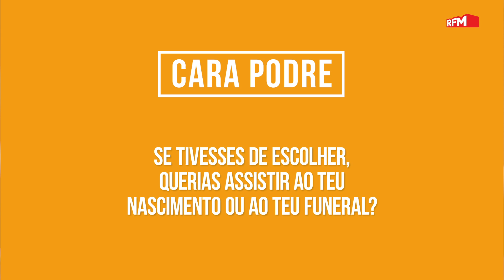"NÃO EMPRESTAVA DINHEIRO AO MANZARRA" - SALVADOR MARTINHA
Cara Podre do Salvador Martinha, no Wi-fi, com Joana Cruz e Rodrigo Gomes.